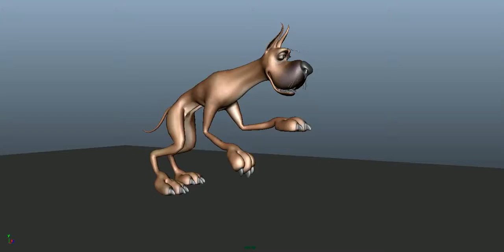Great dane run cycle v1